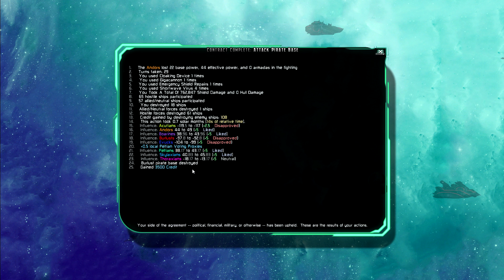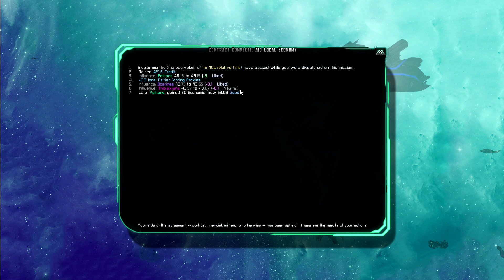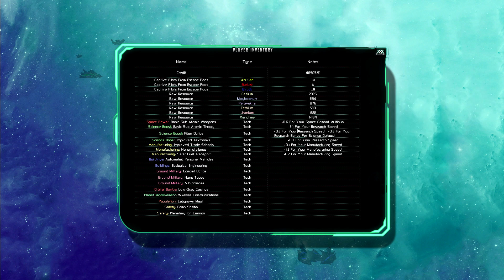The Last Federation - E4 - Distress Signal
The Last Federation is copyright Arcen Games
Original Recording Date: Nov. 21, 2015